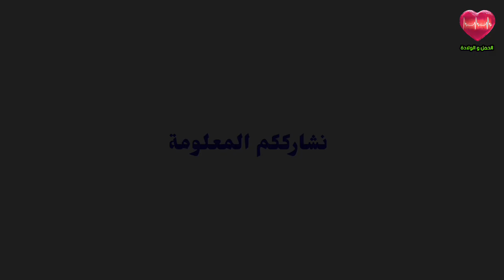اعراض الحمل في الاسبوع التاسع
تشاهدين عزيزتي في قناة الحمل والولادة فيديو جديد بعنوان اعراض الحمل في الاسبوع التاسع ونطلب منك مشاهدة الفيديو حتى النهاية لكي تستفيدي، وإذا نال المحتوى إعجابك لا تبخلي علينا بالاعجاب او مشاركته مع أصدقائك حتى تعم الفائدة جزاك الله خيرا.